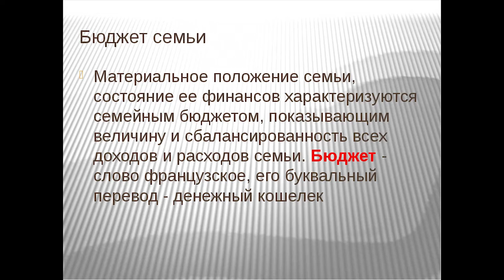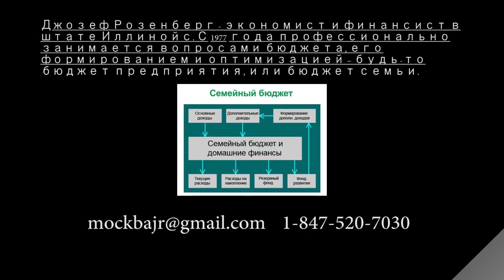Программа: "Финансы и Поклонники". Кредитная История. Кредитные Карточки. Часть 1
Джозеф Розенберг - Экономист, Финансист, Президент Американского Клуба: "Common Sense Club" и Президент Центра Sungates, Майкл Мелихов.
Кредитная История. Кредитные Карточки, и КАК правильно ими пользоваться. Часть 1
2 марта 2017 г.